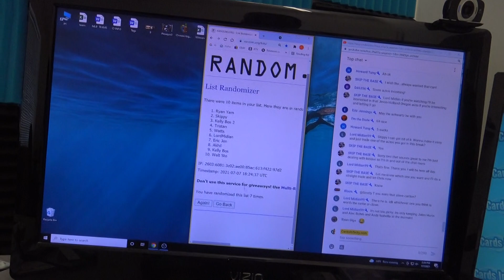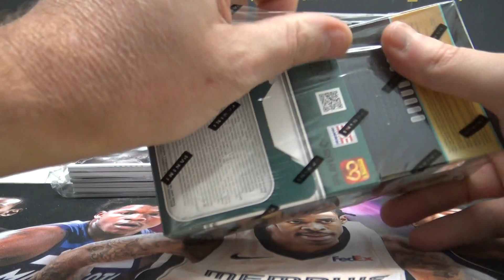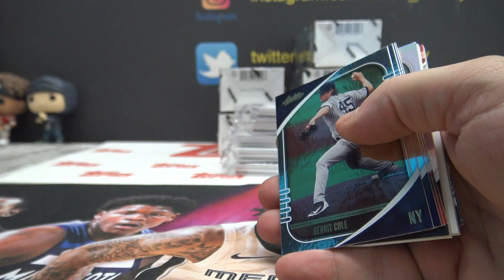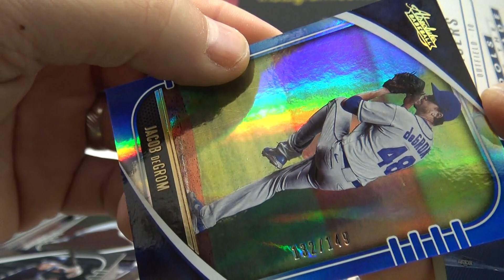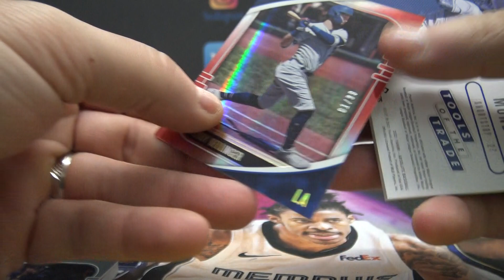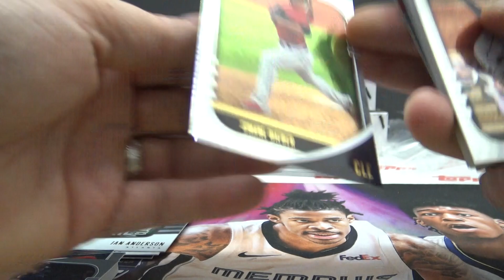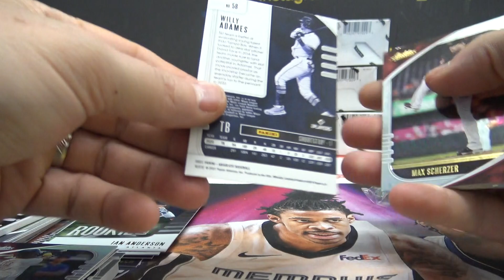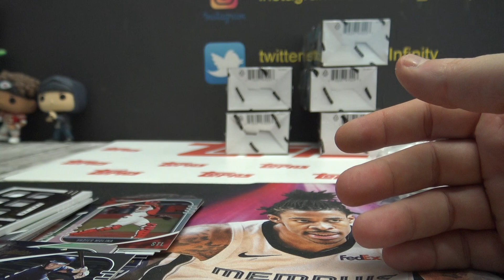2021 Panini Absolute MLB Baseball 3 Box Break